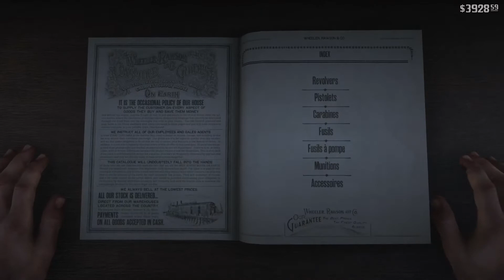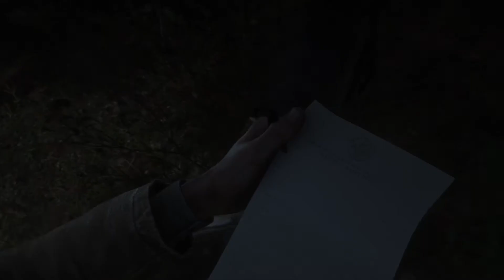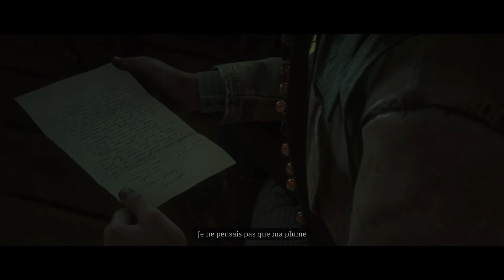[FR] On se prépare pour une énième tentative de fuite | Découverte Red Dead Redemption II PS5 #33